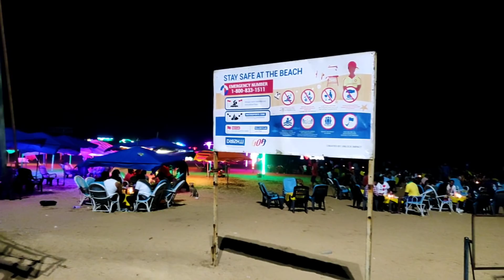CALANGUTE BEACH NIGHTLIFE | AUGUST 2021 | GOA BEACH NIGHTLIFE | NORTH GOA | GOA VLOG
NORTH GOA TOUR PLAN PDF FILE

 GoPro HERO9 Black
 SJ CAM Pro 4K 60fps Touch Screen Action Camera

Hello Everyone,
I am Francis
From Goa,

In this VIDEO you will enjoy virtual tour of CALANGUTE BEACH NIGHTLIFE in August 2021.